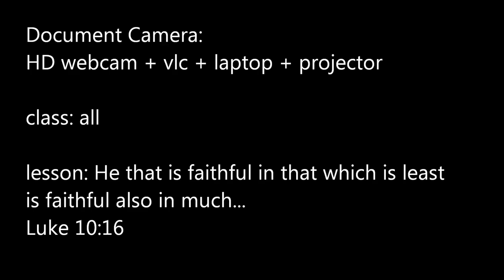webcam document camera in action automata and language theory title lesson